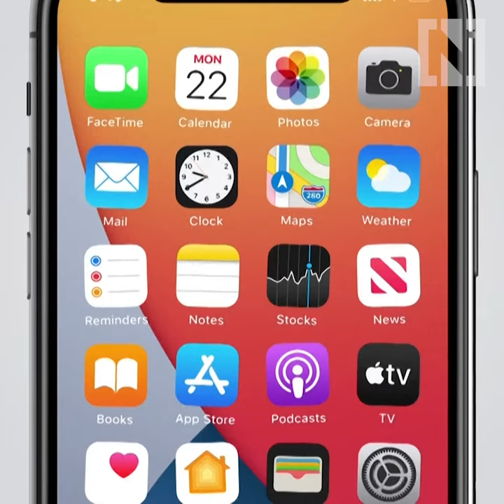Apple launches its new operating system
Apple announced its newest operating system, iOS 14, at its annual Worldwide Developer Conference